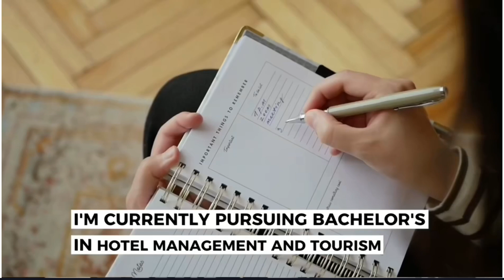Are you looking for your career in Hospitality?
Admission Alert! Join NIILM UNIVERSITY Kaithal, and embark on a journey towards success in the hospitality industry. Whether you dream of mastering culinary arts or excelling in hotel management, we've got the perfect program waiting for you. The Oriental School of Hotel Management is now opening its doors for Admissions 2024-25! Dive into our comprehensive range of undergraduate and postgraduate programs, including BHMCT, B Sc. HM&CA, BSC. HM&CS, BHA, MHM, B Sc. H&HA.
Why choose us? Our Top International Placement Records speak volumes!
Don't miss out on this incredible opportunity to ignite your passion and carve your path to success.
Apply now and let your hospitality dreams take flight!